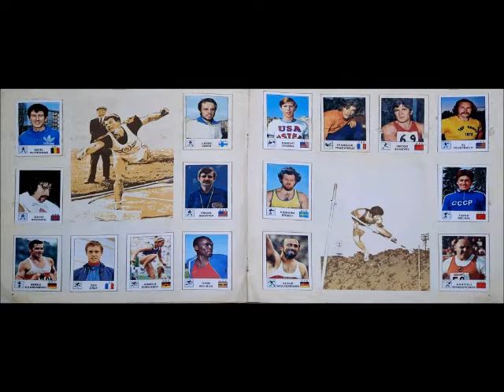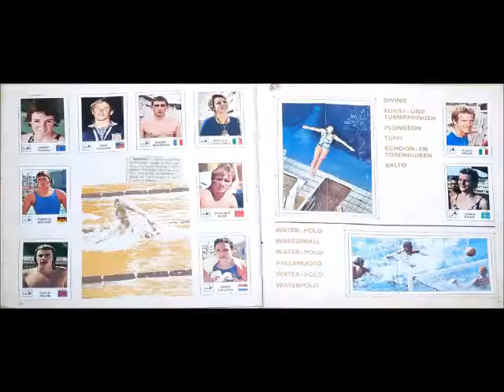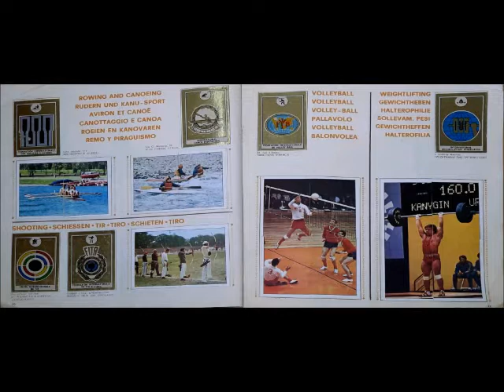Panini 1974 COMPLETE Sport Vedettes sticker album review.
Panini 1974 COMPLETE Sport Vedettes sticker album review. Plus info on how many stickers and foil it contains.